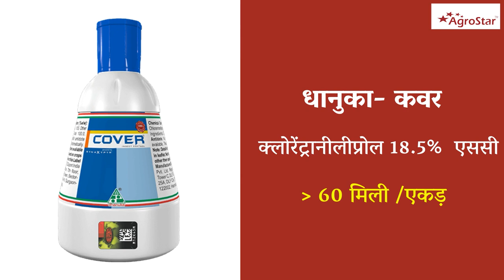कपास में अमेरिकन सुंडी का नियंत्रण! (Cotton American Bollworm Control)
👉🏻किसान भाइयों आज के इस वीडियो में हम कपास की फसल में लगने वाली प्रमुख इल्लियों में से एक अमेरिकन बॉलवर्म या अमेरिकन सुंडी के प्रकोप के लक्षण व इसके उपचार के नियंत्रण के विषय में चर्चा करेंगे। तो इसके बचाव व नियंत्रण की पूरी जानकारी के लिए वीडियो को अंत तक देखें।